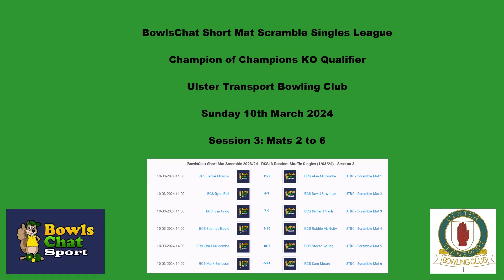Scramble Singles Sunday 10th March 2024 Session 3 Groups B to D